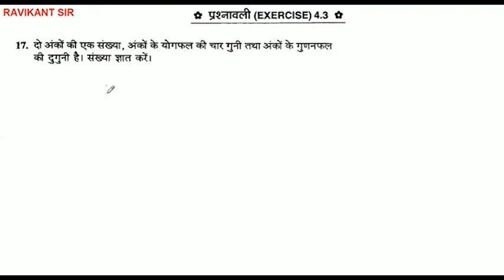दो अंकों की एक संख्या, अंकों के योगफल की चार गुनी तथा अंकों के की दुगुनी है। संख्या ज्ञात करें। गुणन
दो अंकों की एक संख्या, अंकों के योगफल की चार गुनी तथा अंकों के की दुगुनी है। संख्या ज्ञात करें। गुणनफल